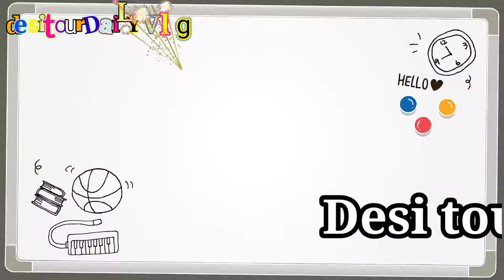wedding ceremony ch Faisal chaudhari Irfan iron store